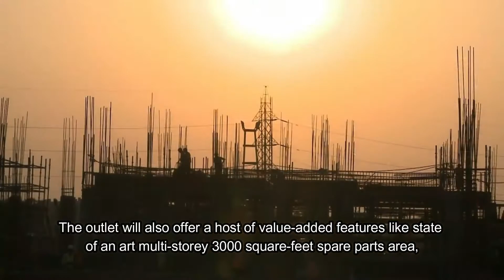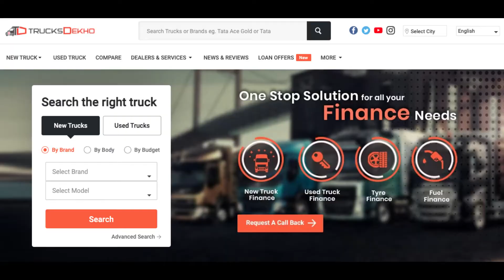BharatBenz opens 3 new dealerships in Maharashtra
BharatBenz, the German truck brand has opened 3 new dealerships in the western industrial region of Maharashtra.